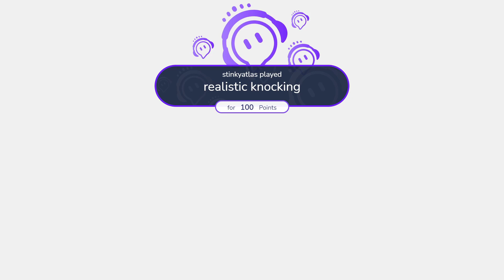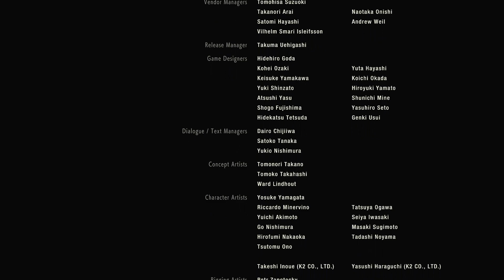Resident Evil 2 Part 38 and Ending